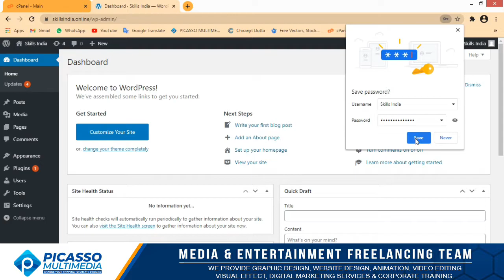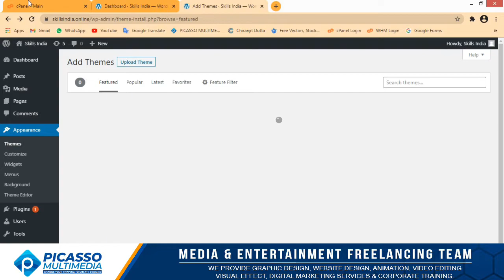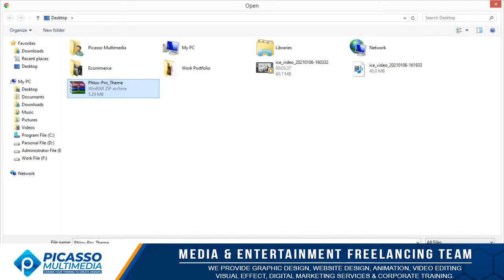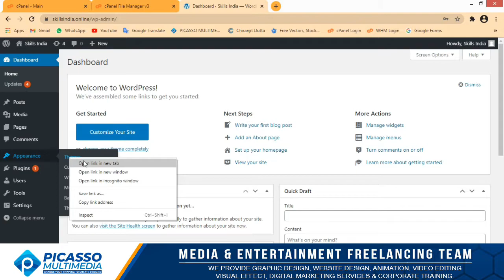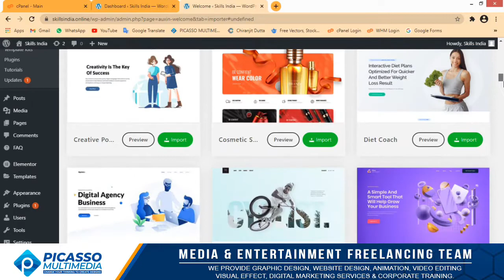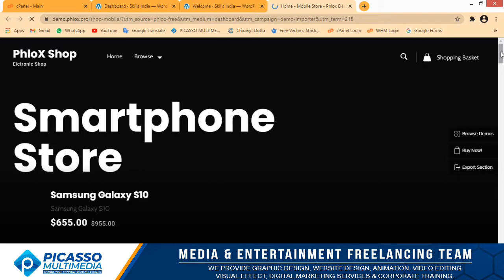How to Install WordPress Theme from cPanel Manually | Upload WP Theme via cPanel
In this video, I am going to show you how to install the WordPress theme from Cpanel manually step by step. So if you are a beginner in WordPress then you should know about this, however, this video is fully dedicated for theme install from Cpanel. .

"PICASSO MULTIMEDIA" is a Media & Entertainment Freelancing Team. We provide to you Graphic Design, Website Design, 2D Animation, 3D Animation, Video Editing, Visual Effect, Digital Marketing Services & Corporate Training.